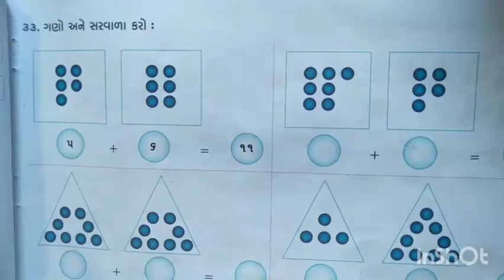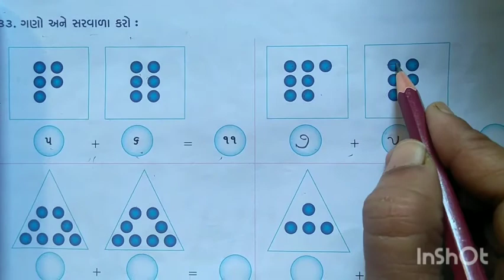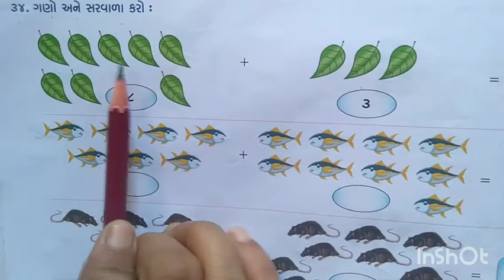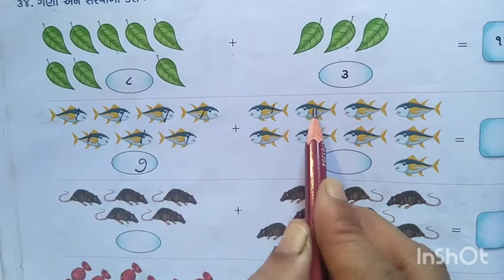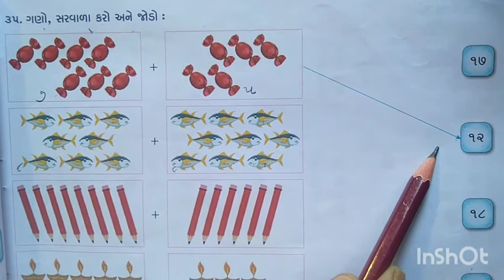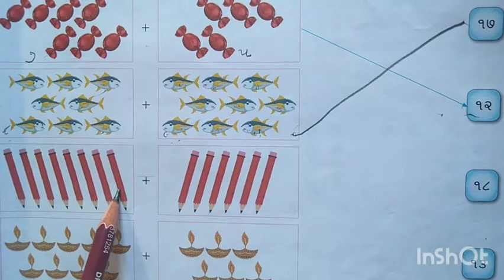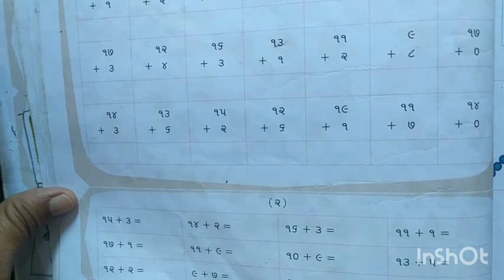Gujarati Medium- Primary Std- 1st Maths Swadhyatypothi Sem-1 Ch- 5 (Part- 5)